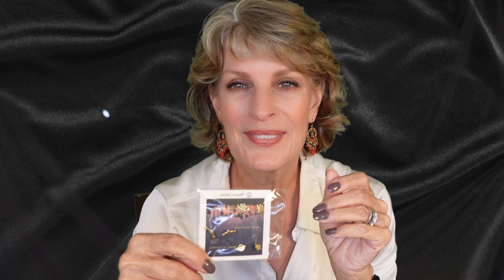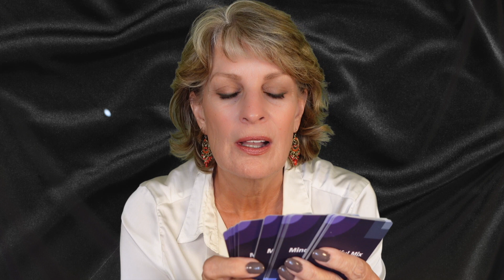** A BIT OF BLAH, BLAH, BLAH...REVEALING MY THERABOX...AND A BIT OF SILLINESS - ALMOST ASMR! **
With my cold subsiding, I thought I'd pop on and do a video of some blah, blah, blah, as well as show you what's in the August Therabox.  A bit of silliness...oh well.  Can't be serious all the time, right?

Thanks for being here! I truly appreciate you all!

Warmly,

Jeannie